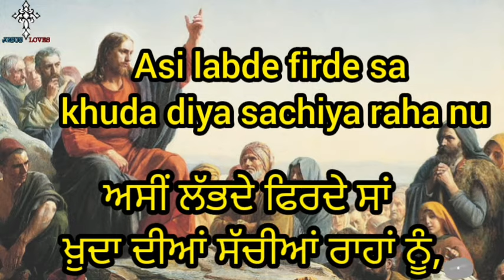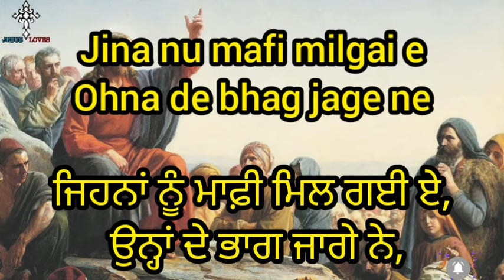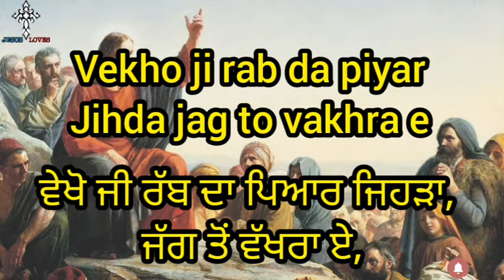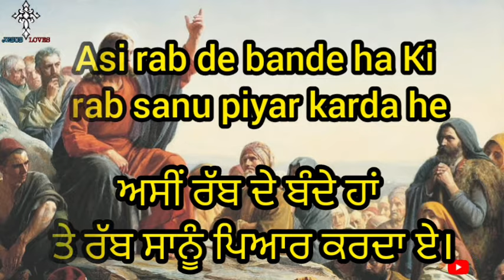✝️ Asi rab de bande ha | Masih Song | lyrics video ( Punjabi - English )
✝️ Asi rab de bande ha Masih Song lyrics video

( Supports required for upcoming projects)

कृपया अपना दान भेजकर हमारा समर्थन करें

U can send ur donations or offerings by using the following means.
आप निम्नलिखित माध्यमों का उपयोग करके अपना दान या सहयोग भेज सकते हैं।

ishanmasih001@oksbi

             Or

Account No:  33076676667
Name:  Alexander
IFSC:  SBIN0000640
Branch code : 640

lyrics :-

ਅਸੀਂ ਰੱਬ ਦੇ ਬੰਦੇ ਹਾਂ

ਅਸੀਂ ਰੱਬ ਦੇ ਬੰਦੇ ਹਾਂ ਤੇ ਰੱਬ ਸਾਨੂੰ ਪਿਆਰ ਕਰਦਾ ਏ।

ਅਸੀਂ ਰੁਲਦੇ ਫਿਰਦੇ ਸਾਂ ਤੇ ਹੁਣ ਸਾਨੂੰ ਯਿਸੂ ਮਿਲਿਆ ਏ।

1. ਅਸੀਂ ਲੱਭਦੇ ਫਿਰਦੇ ਸਾਂ ਖ਼ੁਦਾ ਦੀਆਂ ਸੱਚੀਆਂ ਰਾਹਾਂ ਨੂੰ,

ਅਸੀਂ ਨਿੱਤ ਤਰਸਦੇ ਸਾਂ ਪਿਆਰ ਦੀਆਂ ਠੰਡੀਆਂ ਛਾਂਵਾਂ ਨੂੰ,

ਸਾਨੂੰ ਸੱਚੀ ਜ਼ਿੰਦਗੀ ਦਾ ਯਿਸੂ ਨੇ ਰਸਤਾ ਦਸਿਆ ਏ।

2. ਜਿਹਨਾਂ ਨੂੰ ਮਾਫ਼ੀ ਮਿਲ ਗਈ ਏ, ਉਨ੍ਹਾਂ ਦੇ ਭਾਗ ਜਾਗੇ ਨੇ,

ਅੱਖਾਂ ਵਿੱਚ ਖੁਸ਼ੀਆਂ ਵੱਸੀਆਂ ਨੇ, ਦਿਲਾਂ ਵਿੱਚ ਚਾਨਣ ਹੋ ਗਏ ਨੇ,

ਵੇਖੋ ਜੀ ਰੱਬ ਦਾ ਪਿਆਰ ਜਿਹੜਾ, ਜੱਗ ਤੋਂ ਵੱਖਰਾ ਏ,

3. ਹੁਣ ਚਾਰ ਚੁਫੇਰੇ ਖੁਸ਼ੀਆਂ ਦੇ ਫੁੱਲ ਸੱਜਰੇ ਖਿੜ ਗਏ ਨੇ,

ਅਰਸ਼ਾਂ ਦੇ ਵਾਰਿਸ ਹੋ ਗਏ ਨੇ ਜਿਹੜੇ ਕਦਮੀ ਲੱਗ ਗਏ ਨੇ,

ਸਾਡੇ ਉਜੜਿਆਂ ਬਾਗਾਂ ਨੂੰ ਯਿਸੂ ਨੇ ਆਣ ਵਸਾਇਆ ਏ,